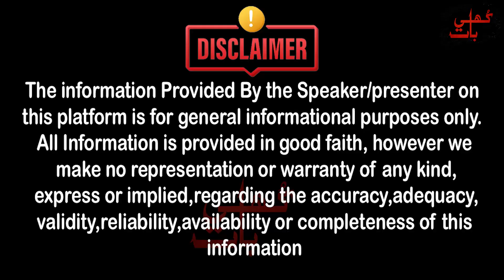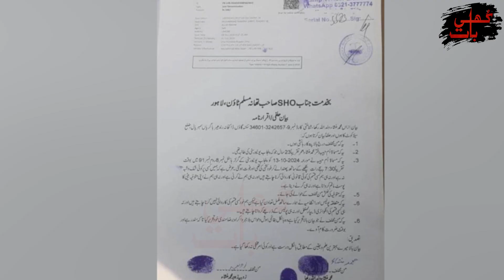Reality of Punjab College And Punjab University | Punjab University Or College Ki Asal Haqiqat kya?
Welcome to [Khulibaatofficial] – Your Ultimate Source for Crime News and True Crime Stories!
Our channel is dedicated to delivering accurate and engaging content that keeps you informed and intrigued.
Breaking Crime News: Stay updated with real-time reportsactivities and
Explore detailed narratives of infamous cases, unsolved mysteries, and extraordinary criminal events.
Get insights into forensic evidence, police procedures, and crime scene investigations. and People Sad and Emotional Incident Stories